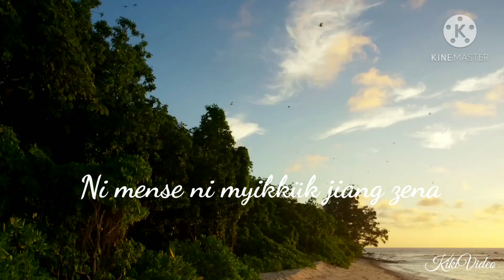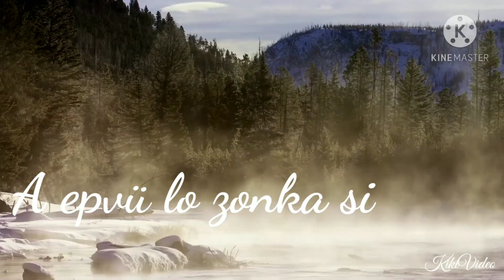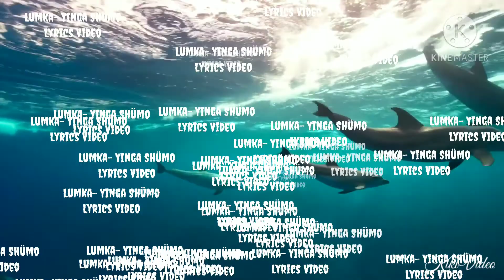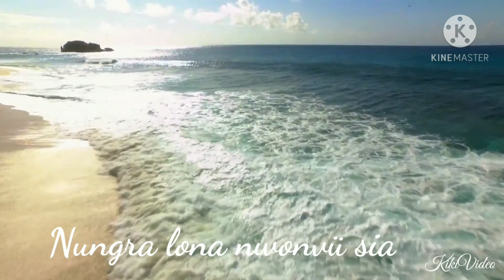Lumka- Yinga Shümo|Lotha Song|Song Lyrics|Lyrics Video